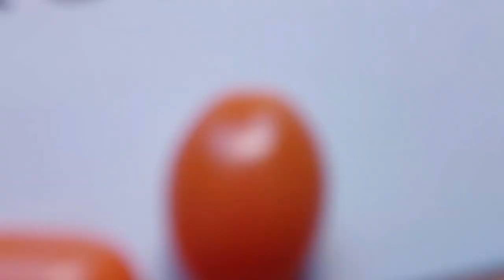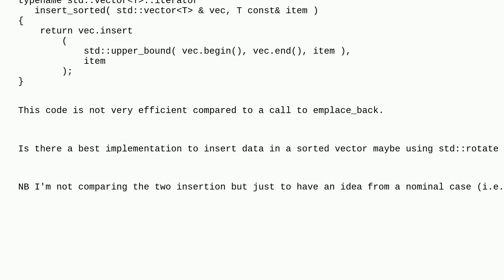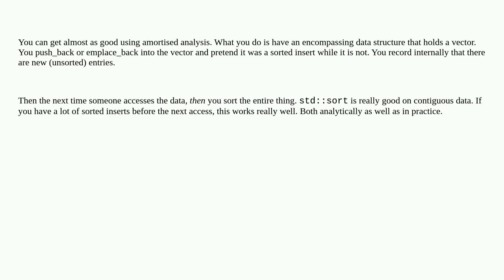Efficient way to insert data into a sorted vector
A special thanks goes out to the community

  c++20 gcc c++ clang